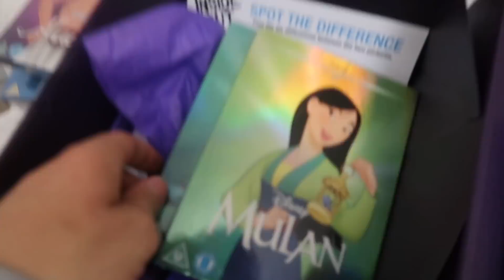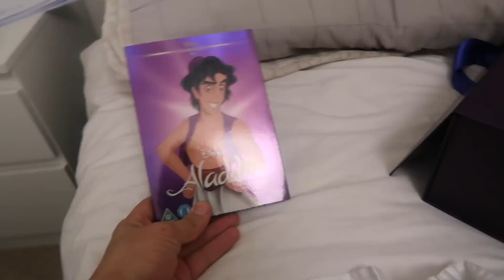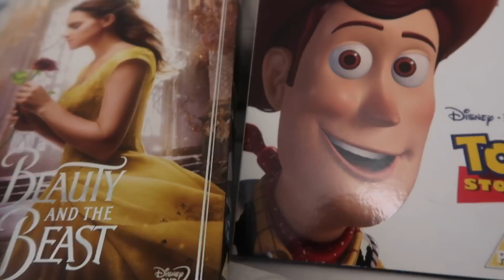NICOLES 21ST BIRTHDAY!! *SHE GETS EMOTIONAL!*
IF YOU'RE READING THIS COMMENT 'I AM PART OF THE NASEY FAM!'

LINK FOR NICOLE'S COAT *
(been getting a lot of messages so thought I would just add this here)

CASEY-

NICOLE-